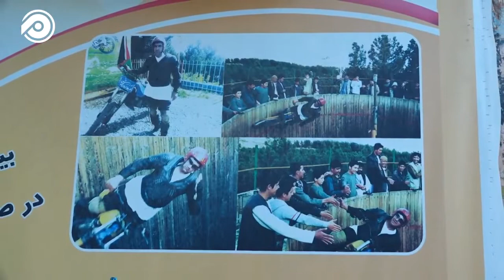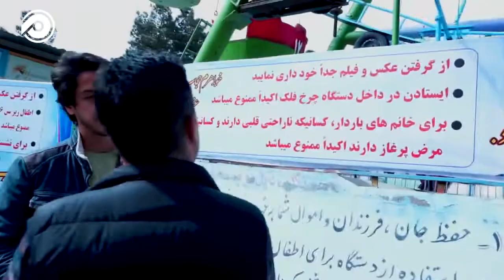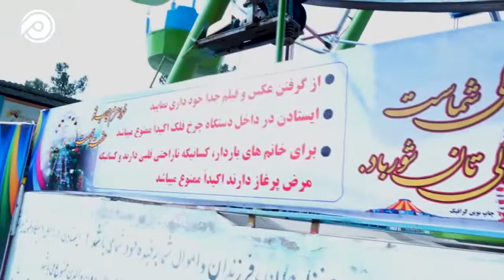تخت صفر، مقصد اصلی گردش‌گران و یکی از قدیمی‌ترین مکان‌های تفریحی هرات.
گزارشگر برنامه پانزدهم: برنامه گزارشگر این هفته به معرفی این تفریح‌گاه زیبا پرداخته است
این برنامه را امشب ساعت 7:00 از شبکه معراج بیننده باشید.
ماهواره ترکمن‌عالم‌ست، فرکانس 11221، سمبولریت 27500